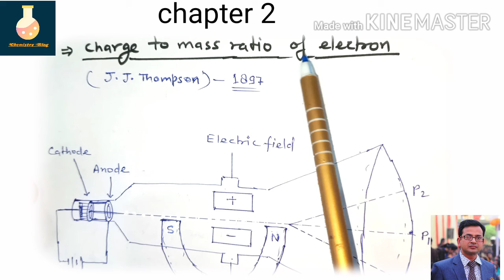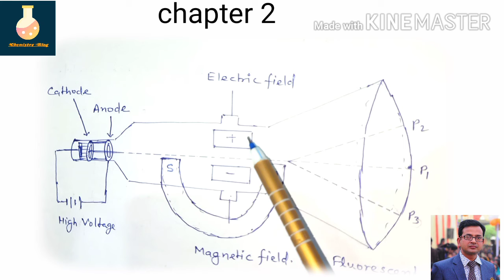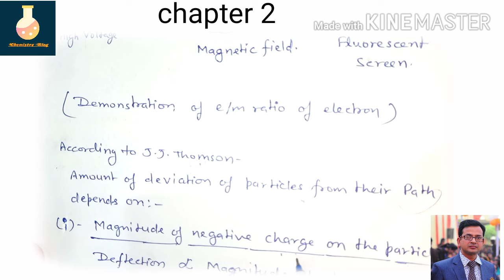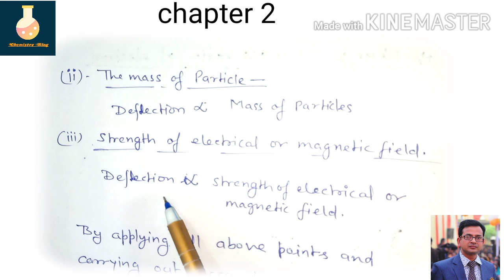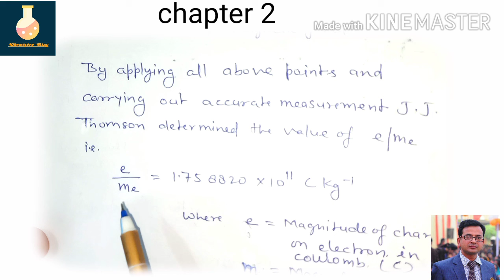Charge and Mass Ratio of electron - part 2 - chapter 2 - Atoms and their structure